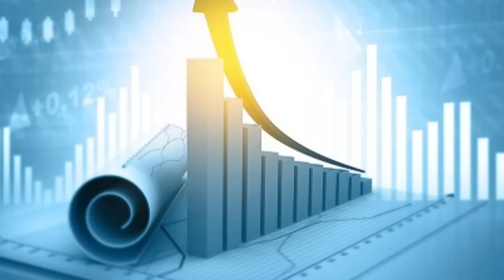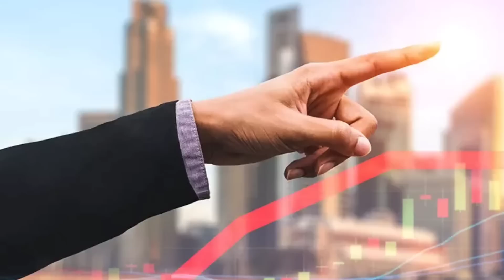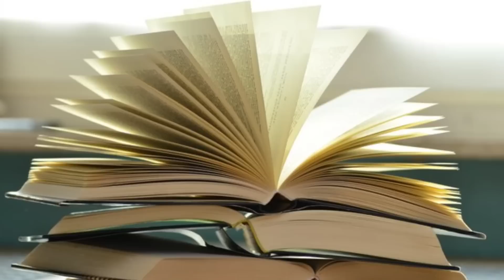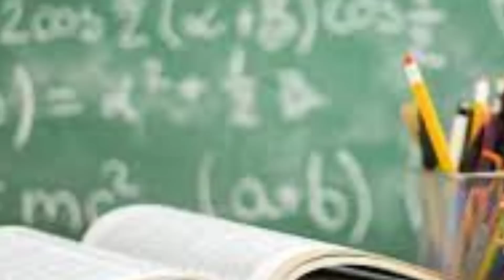அடுத்த 7 நாள் நேரம் நெருங்கிடிச்சி ! மகர ராசிக்கு நடக்கப்போவது இதுதான் ! உங்க விதி தலைகீழாக மாறும் !